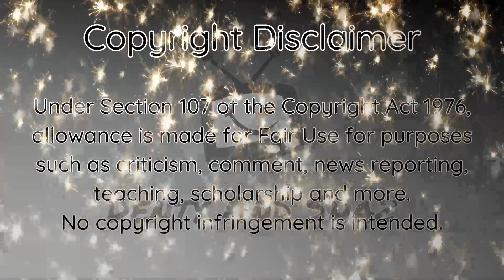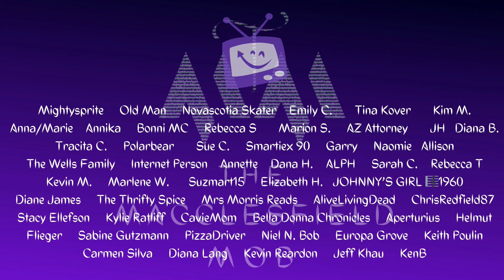The Swamp Donkey Chronicles | The Jodi Arias Trial And Commentary | Day 13 - Hour 4